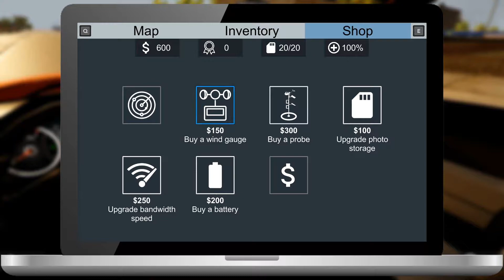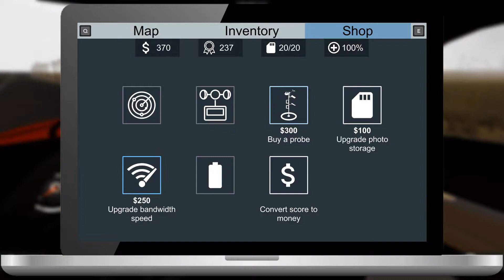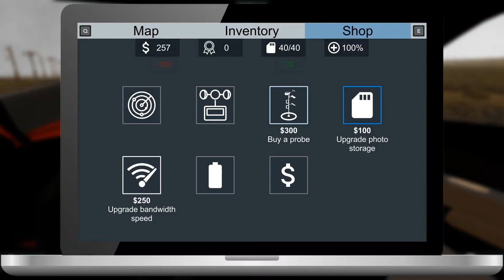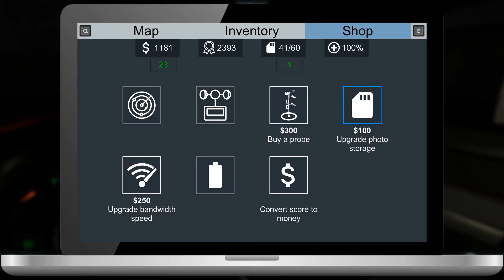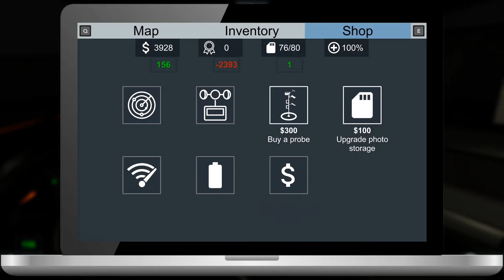Storm Chasers - The Finger of God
You see, most Let's Play series start off with an introduction of sorts of easing into the game's mechanics with a hint of things to come. This playthrough, however, threw me in the deep end to start.